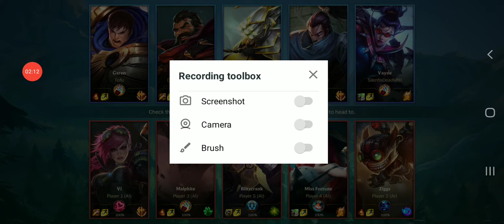Taylor's World presents: LoL Wild Rift 2020 Graves gameplay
cooL! :p